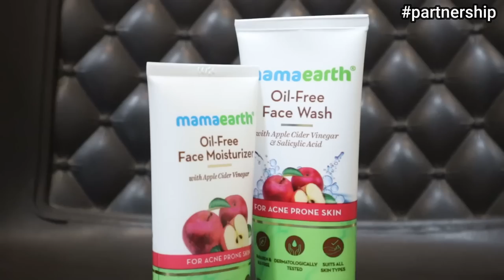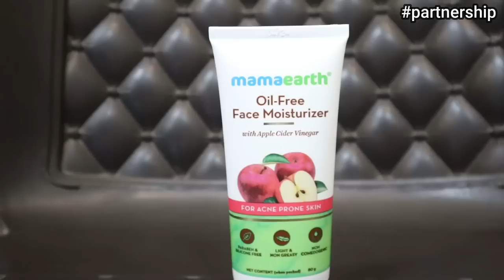HE WAS SHOCKED when I SURPRISED HIM😱 | REVENGE TAKEN successfully with MK BELT🤯 *(SHE CRIED😭)*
Check out Mamaearth's amazing Oil Free Face Wash And Moisturizer.

On 19th July, at 12:00 am, we surprised our best friend on his birthday. he was not aware that I was there. Then I took my revenge of birthday bombs with belt. this vlog is full of fun and entertainment. hope you guys liked it.